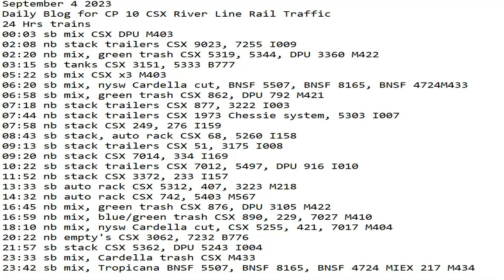September 4 2023 BigTrains.TV CP 10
24 Hrs trains
00:03 sb mix CSX DPU M403
02:08 nb stack trailers CSX 9023, 7255 I009
02:20 nb mix, green trash CSX 5319, 5344, DPU 3360 M422
03:15 sb tanks CSX 3151, 5333 B777
05:22 sb mix CSX x3 M403
06:20 sb mix, nysw Cardella cut, BNSF 5507, BNSF 8165, BNSF 4724M433
06:58 sb mix, green trash CSX 862, DPU 792 M421
07:18 nb stack trailers CSX 877, 3222 I003
07:44 nb stack trailers CSX 1973 Chessie system, 5303 I007
07:58 nb stack CSX 249, 276 I159
08:43 sb stack, auto rack CSX 68, 5260 I158
09:13 sb stack trailers CSX 51, 3175 I008
09:20 nb stack CSX 7014, 334 I169
10:22 sb stack trailers CSX 7012, 5497, DPU 916 I010
11:52 nb stack CSX 3372, 233 I157
13:33 sb auto rack CSX 5312, 407, 3223 M218
14:32 nb auto rack CSX 742, 5403 M567
16:45 nb mix, green trash CSX 876, DPU 3105 M422
16:59 nb mix, blue/green trash CSX 890, 229, 7027 M410
18:10 nb mix, nysw Cardella cut, CSX 5255, 421, 7017 M404
20:22 nb empty's CSX 3062, 7232 B776
21:57 sb stack CSX 5362, DPU 5243 I004
23:33 sb mix, Cardella trash CSX M433
23:42 sb mix, Tropicana BNSF 5507, BNSF 8165, BNSF 4724 MIEX 217 M434